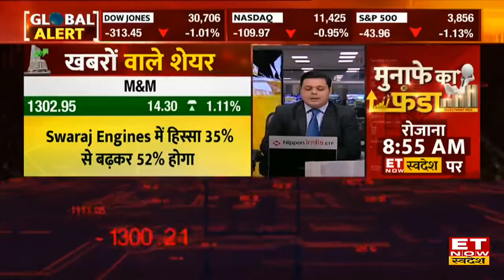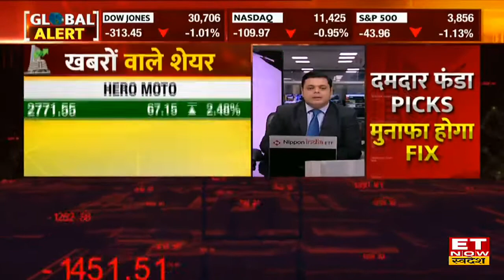M&M Share, Hero Moto, Yes Bank & Central Bank Stock पर क्या हैं बड़ी खबरें? | Stocks In News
Share Market में आज खबरों के दम पर, M&M Share, Hero Moto Share, Swaraj Engine Share, Yes Bank Share, Central Bank Share और कुछ अन्य कंपनियों के स्टॉक्स पर दिखेगा ऐक्शन। जानें स्टॉक्स पर आई सभी खबरें।